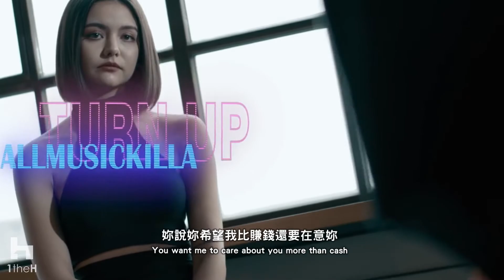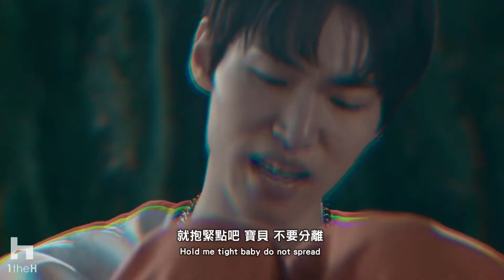呂孝廷 - Turn up【CHN/ENG】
這樣的節奏藍調很殺!

This kind of R&B is gooooooood !

本影片與音樂版權非本人所有，僅以愛好者的身份，翻譯、編輯影片畫面，還有裡面的字幕，希望大家會喜歡！